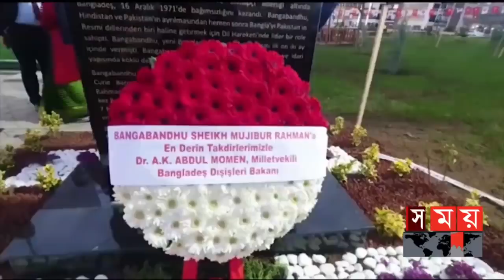সকালের সময় | সকাল ৮টা | ১৫ ডিসেম্বর ২০২১ | Somoy TV Bulletin 8am | Latest Bangladeshi